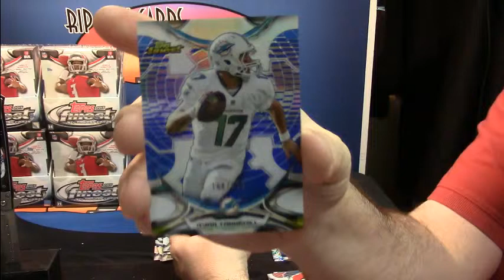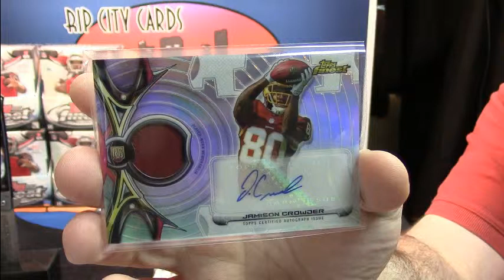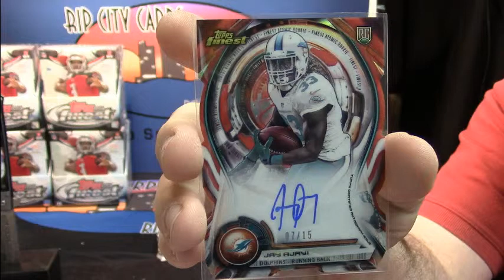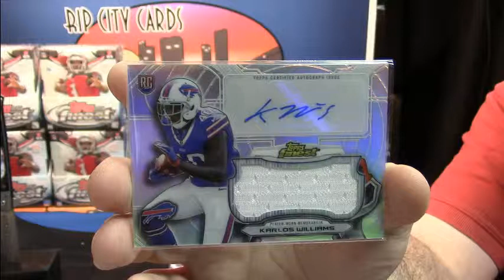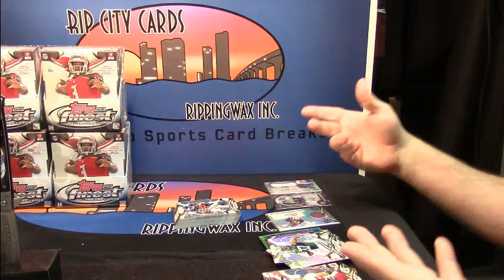2015 Finest Football gary